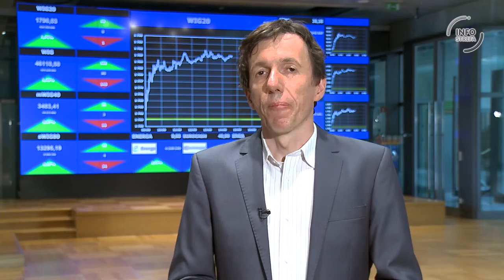Początek tygodnia dobry dla złotego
Pomimo próby zamachu stanu w Turcji, złotówka rozpoczyna tydzień od wzrostów. Przyczyniła się do tego decyzja agencji ratingowej, która zdecydowała o utrzymaniu obecnej noty dla naszego kraju. O sytuacji walutowej oraz potencjalnych wydarzeniach mających na nie wpływ mówi Marek Rogalski z DM BOŚ.